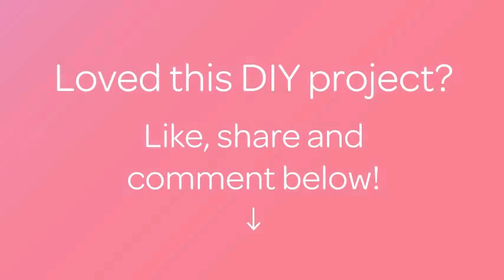How To Make A Monochrome Bracelet - DIY Style Tutorial - Guidecentral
About this DIY project:
- Title: Make a Monochrome Bracelet

Supplies:
- Thread
- Beads
- Needle